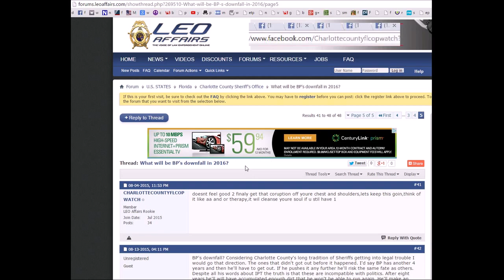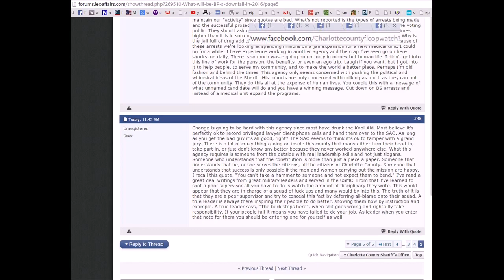CHARLOTTE COUNTY,FLORIDA,SHERIFFS ADMIT TO THE CORRUPTION HAPPENING THERE